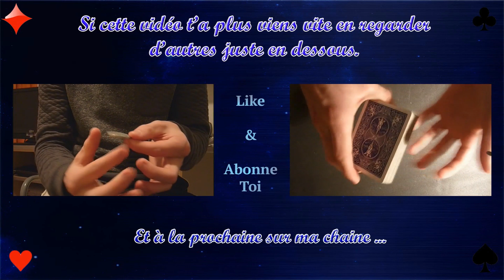Tour de magie expliqué - Coupe sur les 4 AS !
Après cette vidéo, tu pourras faire couper le spectateur sur les 4 AS sans même qu'il le remarque !

N'hésite pas à utiliser les commentaires pour donner ton avis.

A bientôt pour une prochaine vidéo :D